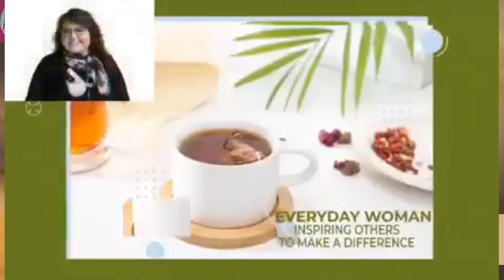Miss Liz Open Talk with Patti Townley-Covert Self Sexuality and Social Issues The Windblown Girl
Stories that change lives with open discussions with Miss Liz serve a new style of T-E-A with storytelling and words. Join the open live streams with questions and support.

� Evening Teatime with Miss Liz �
Join Miss Liz this Tuesday, August 15th, at 7pm EST for an inspiring Teatime with special guest Patti Townley Covert, author of "The Windblown Girl." The Windblown Girl
Patti co-founded Every One Free Pomona, CA, and the Faith Initiative Against Trafficking (FIAT). Patti is an award-winning freelance writer whose work has significantly impacted anti-trafficking efforts and nonprofit advocacy.
Don't miss this engaging conversation!
� Catch the show on Miss Liz's platforms, including podcast apps and her YouTube channel.
� Meet Patti:
- Co-founder, Every One Free Pomona
- Co-founder, FIAT
- Award-winning freelance writer
- Nonprofit advocate for Olive Crest, Food For Life, and more!